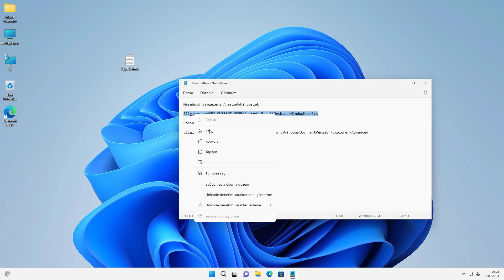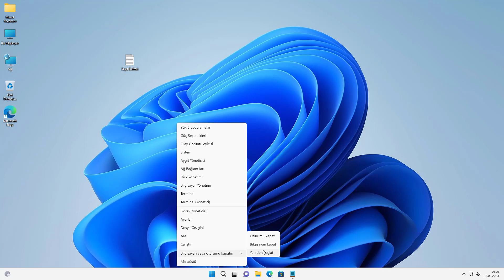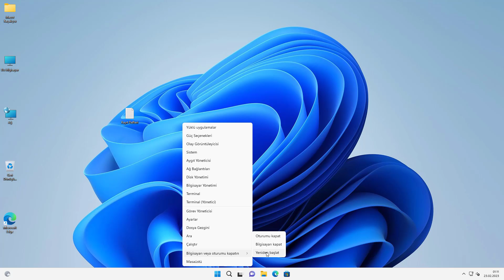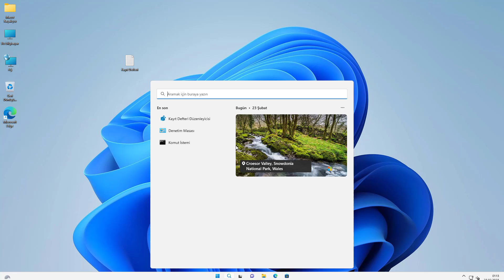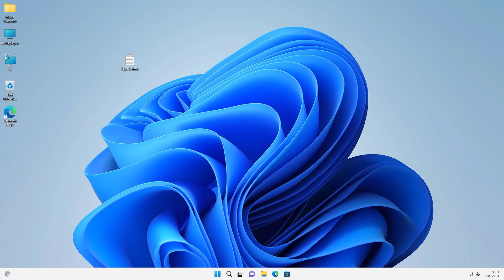WİNDOWS 11 MASAÜSTÜ SİMGELERİ KÜÇÜLTME ve BÜYÜTME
Herkese Merhaba. Bu videomuzda programsız “Windows 11 Masaüstü Simgelerini Büyütme veya Küçültme” konusu ile ilgili bilgi vermeye çalıştık.

Windows 11 Masaüstü Simgeleri Küçültme - Büyütme Kayıt Defteri (Regedit)

Windows 11'de Masaüstü Simgeleri Nasıl Büyütülür veya Küçültülür?

Windows 11'de Masaüstü simgelerinin boyutunu değiştirmek için şu adımları takip edebilirsiniz:

Masaüstü simgelerinin boyutunu değiştirmek için, başlat menüsünden "Ayarlar" uygulamasını açın.

Ayarlar penceresinde, "Kişiselleştirme" seçeneğine tıklayın.

Kişiselleştirme penceresinde, "Masaüstü simgeleri" seçeneğine tıklayın.

Masaüstü simgeleri ayarları penceresinde, "Simgelerin boyutu" seçeneğini seçin.

Simgelerin boyutunu istediğiniz gibi ayarlamak için kaydırıcıyı hareket ettirin.

İstediğiniz boyutu seçtikten sonra, pencereyi kapatın ve simgelerin boyutunun değiştiğini görebilirsiniz.

Not: Ayrıca simgelerin aralığını da ayarlayabilirsiniz, bunu da aynı ayarlar penceresinde "Simgelerin aralığı" seçeneği altında yapabilirsiniz.